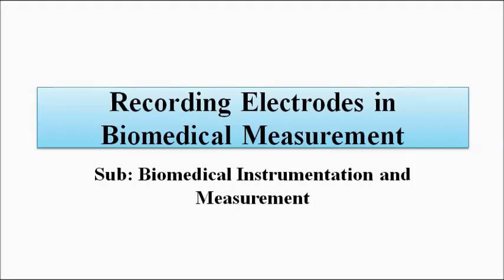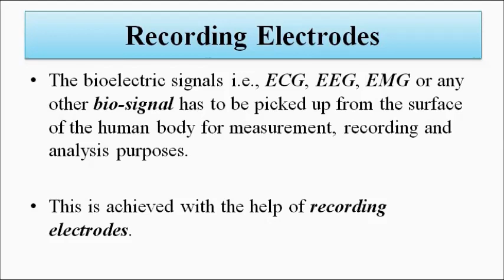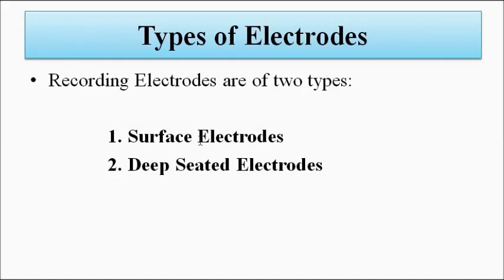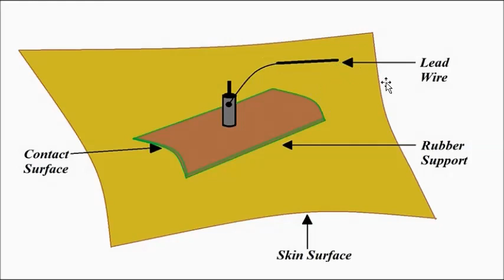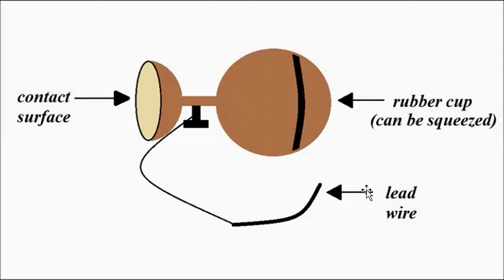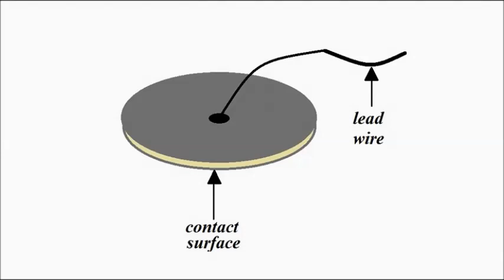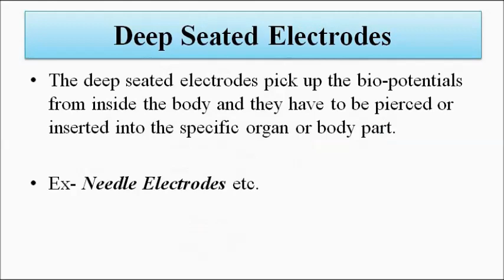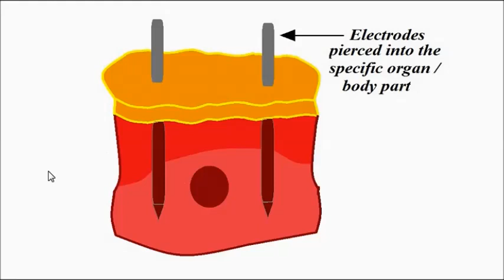Recording Electrodes in Biomedical Measurement | Basic Concepts | Biomedical Instrumentation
In this video, we are going to discuss some basic concepts associated with recording electrodes used for measurement of biological signals.